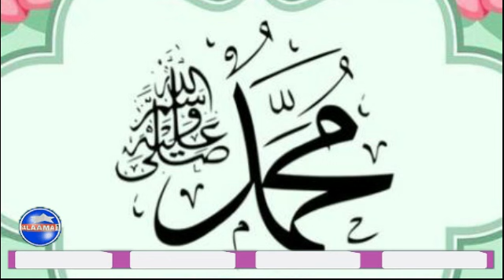Ramadaan Kariim Qasiido Nabi Aaana _ Maadix Macalim Maxamed Cabdi Madoobe _ Salaama TV 2021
SALAAMA TV ★ ★ ★ ✔ Subscribe ✔ Share ✔ Like ✔ Channel kan waa mid Diin ah sidoo kale aad ka heli kartaa muuqaalo aqoon guud ah si aad u rukumato duruus qiimo leh fadlan Subscribe dheh Mahadsanid
Daawade